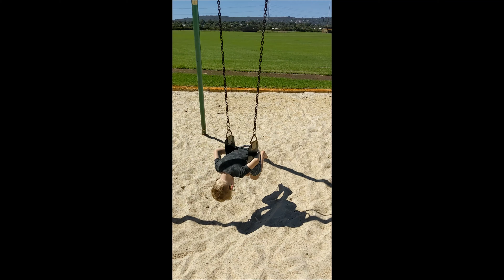Buster the Class pet visits the MOORES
We follow the adventures of Liam and buster the class pet over a full weekend with his family.